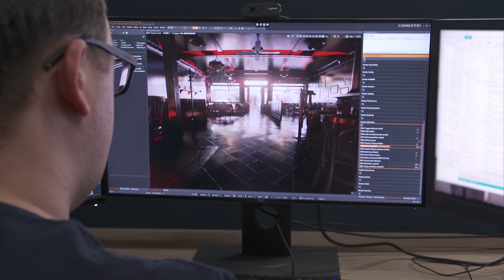Mafia Definitive Edition 15 Minutes Official 4K Gameplay Reveal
You're the lead in this cinematic mob story, immersed in the world of organized crime. See what it truly means to be part of the family in the first Official Narrative Trailer for Mafia: Definitive Edition.